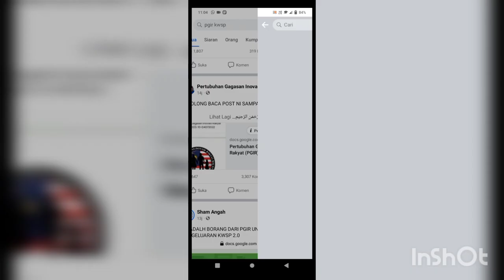Cara dapatkan borang Dan Cara dapatkan EPF nombor